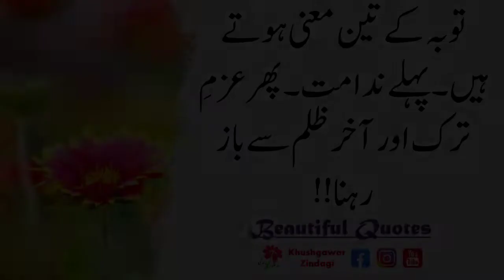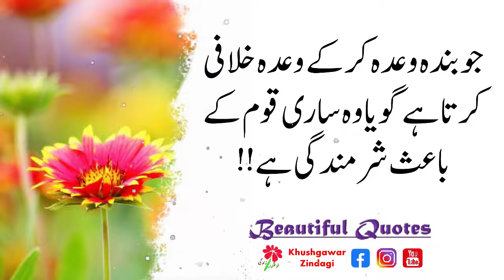If You Have To Fight With Your Enemies For Your Legitimate Right - Quotes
My Other Videos Links:
●▬▬ஜ۩۞۩ஜ▬▬●

●▬▬▬▬▬ஜ۩۞۩ஜ▬▬▬▬●